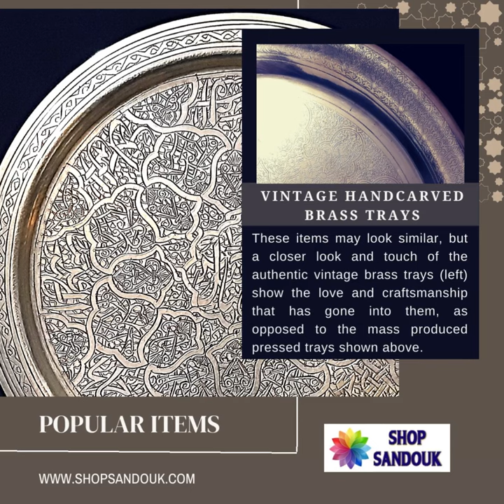SS PI Vintage Brass Trays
VINTAGE HANDCARVED BRASS TRAYS
These items may look similar, but a closer look and touch of the authentic vintage brass plates (left) show the love and craftsmanship that has gone into them, as opposed to the mass produced pressed plates shown above.

SHOP SANDOUK IN WEST BANK, LUXOR, EGYPT
Immerse yourself in the vibrant beauty of Egyptian Art and Culture at Shop Sandouk, with high quality Fairtrade Handicrafts lovingly created by local artisans from Luxor and other Egyptian villages. They are carefully curated by Shop Sandouk's owner Khaled who has a keen eye for detail and a real sense of quality.

For those who enjoy uniqueness and the highest class you will find one-off handcrafted items and antiques at very reasonable prices. For those on a slimmer budget who would love to take home a beautiful memento from Egypt there is a wide selection of quality moulded resin home wares and gifts for you to enjoy.

Just some of the treasures you will find at Shop Sandouk:

Colourful hand-woven shawls from Naghada
Handcarved limestone Pharaonic themed plaques from Luxor
Intricately decorated brass lamps, plates, mirrors and more from all over Egypt.
Richly textured hand-woven woollen rugs from Fawa.
Stunning alabaster lamp shades, bowls, ashtrays and more from Luxor

You will find all this and so much more, with a visual feast for the senses in every corner. And as a refreshing change from the intensity of many touristic markets and souks, all items at Shop Sandouk are fixed price, so you don't even need to learn to bargain to get a fair price!

Enjoy a complimentary glass of delicious cold karkadeh on arrival while you peruse the abundant treasures. And when you have feasted your eyes and are ready to relax, make yourself at home on the open air balcony, sharing great conversation and wonderful vibes.

At Shop Sandouk you are always welcome as a guest and as a friend.

RECOMMENDATIONS
With a growing reputation as THE place to be in Luxor, Shop Sandouk is proudly recommended by Trip Advisor (2022 Travellers' Choice), Marco Polo, Lonely Planet, Baedeker Agypten, Google Reviews (5 star), Facebook Reviews (5 star) and Le Routard.

SHOP SANDOUK FairTrade HandCrafts NOW AVAILABLE ONLINE
If you'd love a taste of Shop Sandouk but can't make it to Luxor you do not need to miss out on these beautiful home wares and apparel.

PAYMENT
Our commitment to our valued friends and customers includes offering a wide variety of exchange to suit your need. Currently we accept cash, credit cards, oil, seeds and goats… actually we are still deciding on whether to take live goats as they tend to mess up the shop.

DELIVERY
No matter where you are, you can enjoy a taste of Egypt's best. Shop Sandouk offers safe and secure delivery worldwide.

WHO: Khaled - 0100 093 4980
WHERE: West Bank, Luxor, Egypt Near Ferryboat area, behind Africa restaurant. Just follow the signs and follow your feet.

We are delighted to share fine Egyptian quality, beauty and art with you.